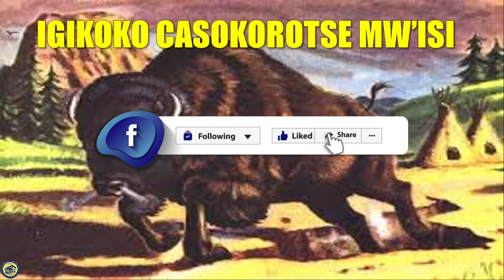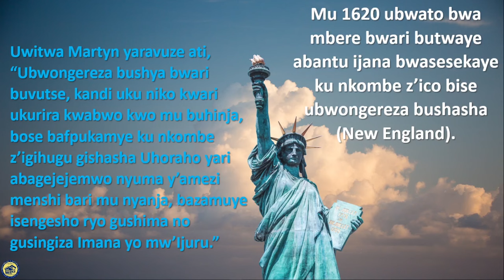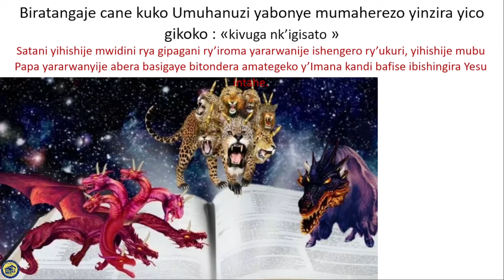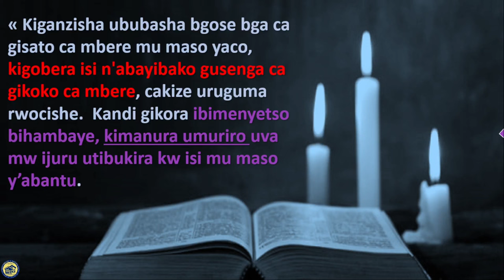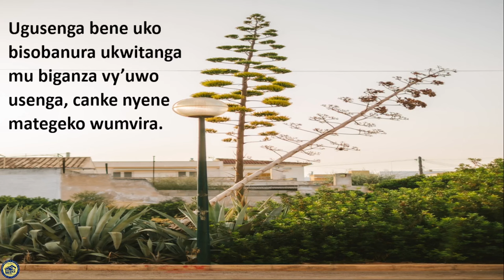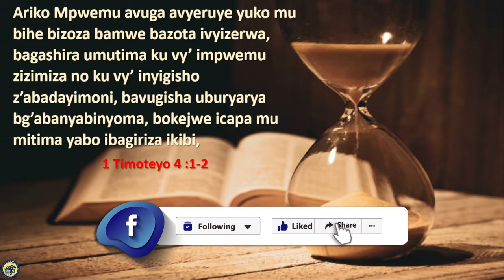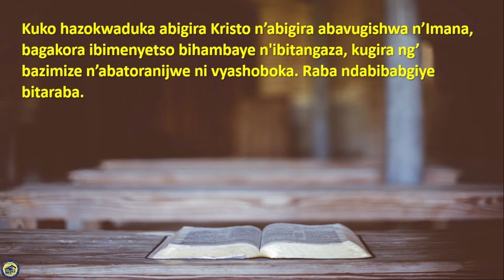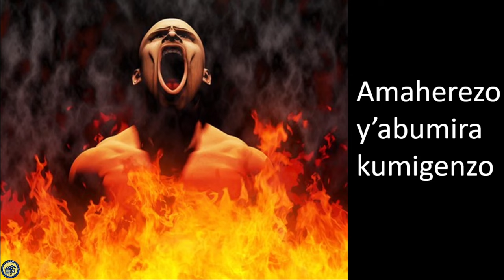Ivyahishuriwe Yohana 13 igice ca 2 : Igikoko cazukurutse mw'isi, USA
Bibiliya yerekana iki kuri Amerika y'iki gihe ? Leta zunze ubumwe za Amerika , ubu n'igihugu gihambaye, cagiye gikura cane. Muriki cirwa twavuze cane isohozwa ry'ubuhanuzi.